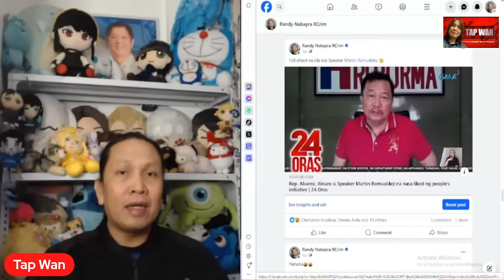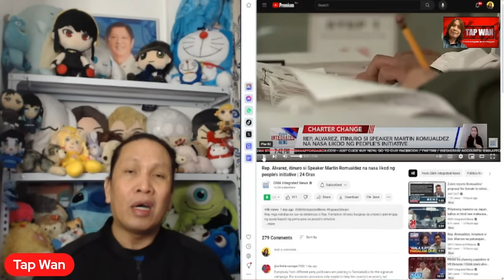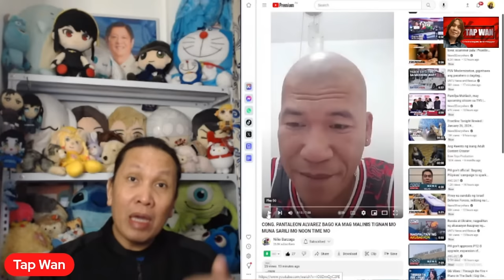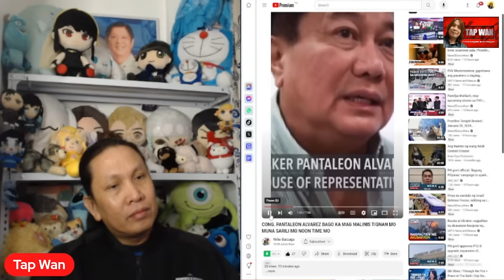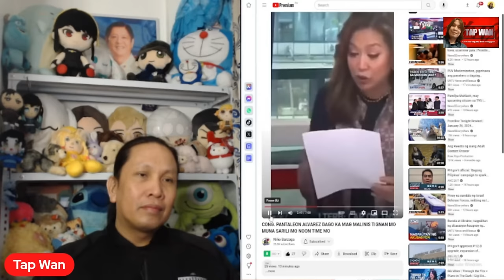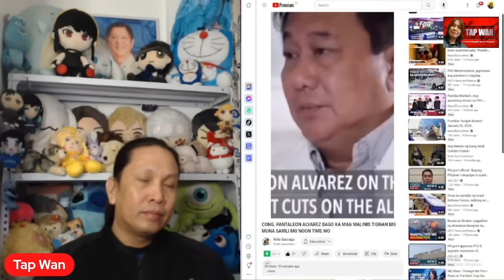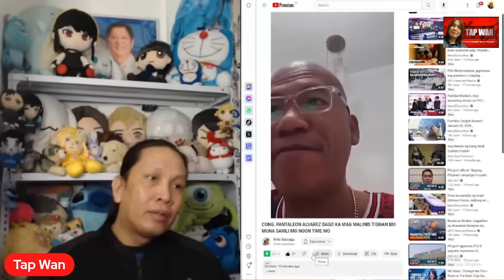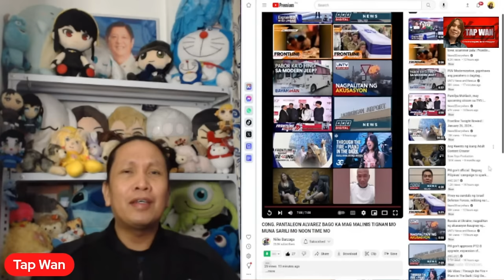NIÑO BARZAGA, BINANATAN SI CONG. PANTALEON ALVAREZ AT PINAGTANGGOL SI SPEAKER MARTIN ROMUALDEZ